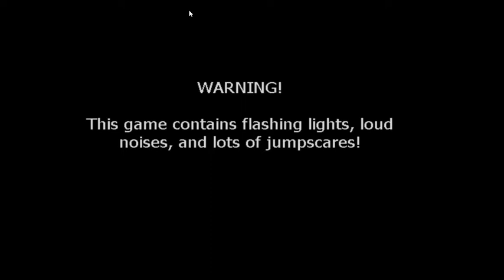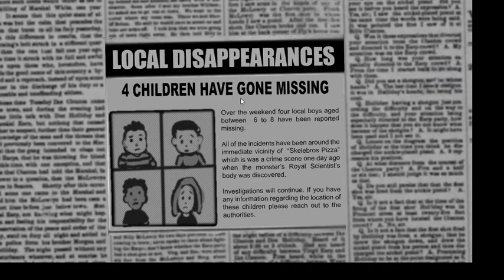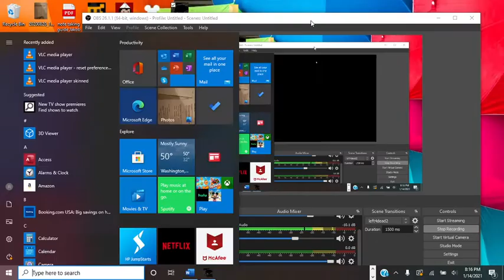FIVE NIGHTS IN THE UNDERGROUND (NIGHT 6) "DANG IT CHARA"